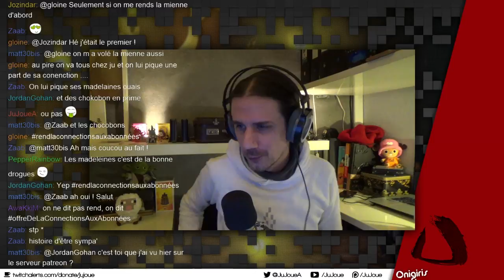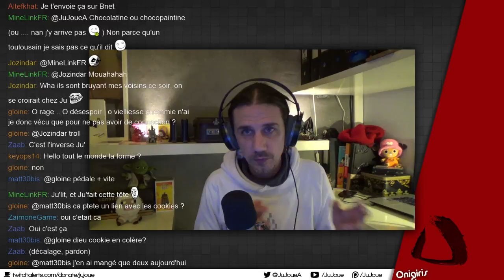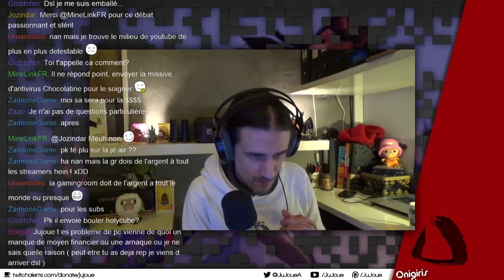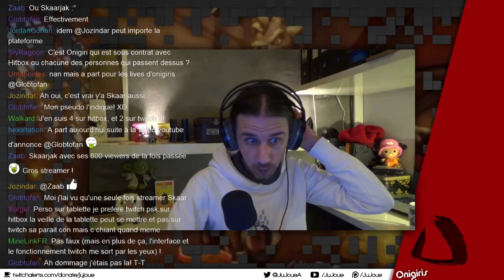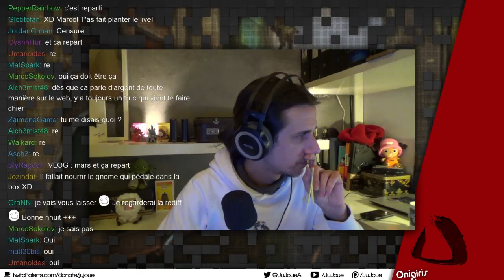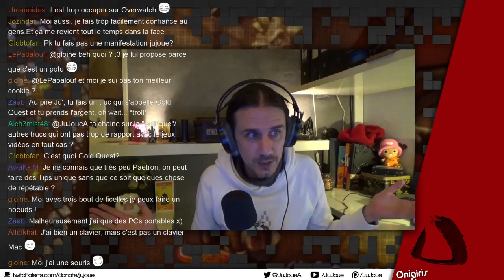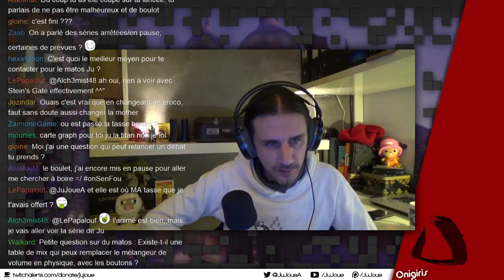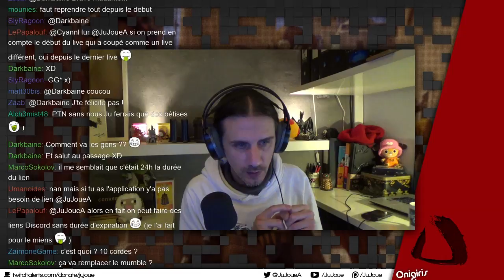NEWS Mars 2016 | 2000€ envolé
envolé ... ou volé ... hum, j'ai mon avis sur la chose.

=== SOCIALISATION :D ===